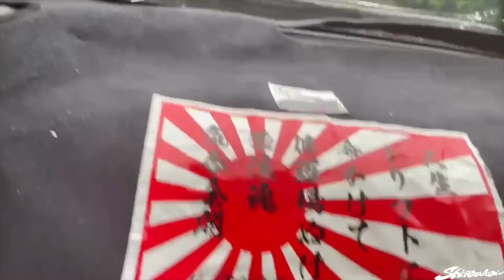3037 S13 - PROPER SHAKEDOWN DAY - TOKUSHIMA KARTLAND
post initial shakedown at suzuka twin i ran into some mission issues to put it briefly. the car now sports a brand new R34 gearbox and hopefully holds up!  finally a full day of driving with 0 issues and nothing but seat time.

for the first time in a long time a day at TKL - tokushima kartland in the 3037 car. the car is an absolute animal and is going to take a fair bit of practice to be able to really get a grip on driving it properly again. enjoy this RAW video from a lot of dry & rainy runs with friends & family! love always x

a very large thank you to
- NSTYLE, STANCEUSA, KOYORAD, REMS, STACKED RACING, PRO SHOP DIVERSION, SKY MOTORS,  GCG Japan D-MAX JAPAN, GP SPORTS, DMAGIC, PS TAKA & Superwow Factory